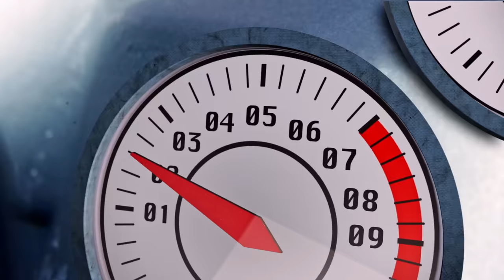THRASHING T-REX! | Hot Wheels City: Season 3 | Episode 7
There’s a red T-Rex rampaging through Hot Wheels City, and its roar is MIGHTY! This dino is flinging around cop cars and letting Chase and Elliot know there’s a new player in town. Watch as the heroes of Hot Wheels City take down this beast and show ‘em who’s the boss!

Meet the Nemesis:
Scorpion Sting
A striking new nemesis— a giant scorpion! Team your Hot Wheels with Monster Trucks to defeat the deadly scorpion nemesis in this thrilling large track set with an awesome banked turn and booster for multiple vehicle play. It won't be easy to avoid being snapped up in the scorpion's claws or his massive stinger, but teamwork can overcome challenges never met before!

Robo Dragon
A soaring nemesis that brings out the hero within and revs up their storytelling skills. Once the Robo Dragon starts flying, its intent on breaking the bad guys out of the jail and taking over the Police Station! With only one weakness, it’s going to take speed and precision to defeat Robo Dragon!

Gorilla Rage
This fury beast will smash anything that gets in its way. Gorilla Rage is set on destroying every car in HWC City and he’s starting with the Mega Garage. Backed by his team of monster accomplices, will he destroy the city for good?

Super Ultimate Garage
A motorized elevator transports 23 cars at a time, while a menacing gorilla climbs the tower threatening cars as they ride the lift! A side-by-side-racetrack spirals from the penthouse to the ground floor with an EPIC knockout finish. A massive jet plane holds two Hot Wheels cars as it soars above the city and lands on the top floor. With a drive-up diner, lock-away police station, interactive tune up shop and car wash, there is an entire city to explore!

Ultimate Garage
With a massive double lane loop, a speedy two-car elevator, and race track through a multi-level garage, the ULTIMATE Garage is jam packed with awesome obstacles. Catch massive air and stick the landing of the epic tunnel jump. Then rev your engines and pull back the launcher to take on the biggest double lane loop in Hot Wheels City. Watch out, a Shark might pop out and devour your car!

Robo T-Rex Ultimate Garage
ULTIMATE challenge in the TALLEST Ultimate Garage so far! This enormous playset has parking for up to 100+ vehicles and a surprising Robo T-Rex nemesis looking to devour some tasty Hot Wheels!

Smashing Triceratops
A massive Triceratops is rampaging through Hot Wheels City, and it’s up to Chase & Elliot to spring into action and save the day! Watch as they slam launch Hot Wheels vehicles into the destructive dino to knock him off balance and send him crashing DOWN! But if the launch isn’t strong enough, the terrifying Triceratops keeps storming down Main Street. Can they defeat this beast before he tramples buildings?

Gator Car Wash
Crank up the adventures with a GIANT waterpark car wash and a gargantuan gator! Send cars up the elevator, take a spin through the car wash, and dive into the dunk tank for color-changing fun. But can you survive the swirling whirlpool and a creeping croc? Challenge Accepted!

Colossal Crash
Truly a show-stopping, boosted track packed with speed and high-speed action to get your cars crashing and smashing!  Double figure-eight design lets you race lots of cars at once, and ups the potential crash factor! Watch these Hot Wheels vehicles zoom through the crash zone on the ground or into the air for spectacular aerial crashes!

Burger Dash
Getting hungry? Order a hamburger at the Burger Shop! Use the french-fry themed launcher to stunt your way into the giant hamburger and out through the shop.

THRASHING T-REX! | Hot Wheels City: Season 3 | Episode 7 | @Hot Wheels